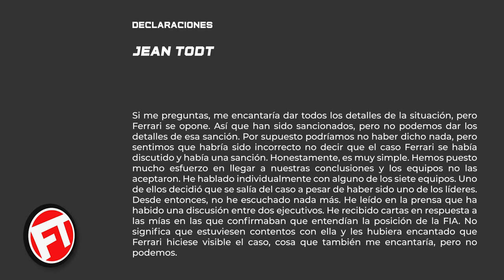FIA HA SANCIONADO A FERRARI ¡PERO FERRARI VETA EL CÓMO Y EL PORQUÉ!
FIA HA SANCIONADO A FERRARI ¡PERO FERRARI VETA EL CÓMO Y EL PORQUÉ! FORMULA 1 F1 2020